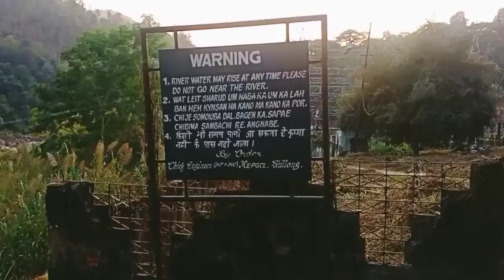MEGHALAYA Vlog |ধুনীয়া পৰিৱেশ ধুনীয়া ঠাই❤💚❤ | হাঁহি আৰু ধেমালিৰে😂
মনোমহা প্ৰাাকৃতিকৰ মাজত নিজকে যেন বিলিন কৰিলো
দুয়োপাৰে গছগছনিবোৰৰ সৈতে বিনন্দিয়া সৌ পাহাৰৰ মাজত শিলেৰে ভৰপোৰ কি এক ভাষাৰে বুজাব নোৱাৰা
প্ৰকৃতিৰ লয় ৰুপ.
মই এটাই কম আ'কি মজা.

➡Address
👉Rajabagan,Byrnihat(Ri-bhoi,Meghalaya)